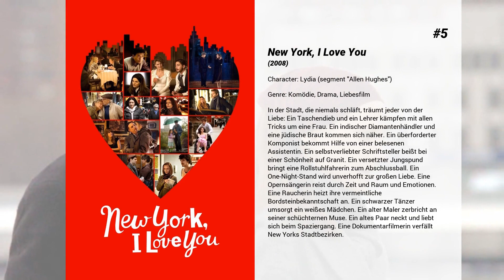Die besten Drea de Matteo Filme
Liste über Die besten Drea de Matteo Filme

9. Die verrückte Reise der Pinguine
Parodie auf Pinguin-Naturdokumentationen wie Die Reise der Pinguine von Luc Jacquet, die von prominenten Sprechern eingesprochen wurde und 2007 als Direct-to-Video erschien.

8. 'R Xmas

7. Free Ride
Anna Paquin spielt in dem Krimidrama Free Ride eine allein erziehende Mutter, die in den 1970er Jahren in den groß angelegten Handel mit Marihuana verstrickt wird.  Christina (Anna Paquin) hat schon viel Schlechtes in ihrem Leben erfahren, was sie ihren Kindern ersparen möchte. Als ihr momentaner Lebensgefährte sie zum wiederholten Male verprügelt, flieht sie mit ihren zwei Töchtern. Eine neue Bleibe findet sie in Florida. Ihre Freundin Sandy (Drea de Matteo) besorgt ihr Unterkunft und einen Job. Dazu gehört die Instandhaltung des Hofes, Pflege des Pferdes – und der Schmuggel von Marihuana in nicht unbeträchtlichen Mengen.  Die anfängliche Dankbarkeit für die Chance auf eine bessere Zukunft weicht aber bald der Sorge um ihre beiden Töchter, zumal sich die halbwüchsige MJ (Liana Liberato) in einem schwierigen Alter befindet. Und so kommt das Leben Christinas schon bald wieder an einen Scheideweg…

6. Wild Boyz
Brooklyn im Jahr 1958: Die Gang der Deuces mit ihrem Anführer Leon sorgt im Viertel für Ordnung, der skrupellose Marco und Leons Bruder Jimmy mit den rivalisierenden Vipers und Drogengeschäften für Ärger. Als die Gewalt in den Straßen eskaliert, wird die Freundschaft innerhalb der Gangs und der familiäre Zusammenhalt der Brüder auf eine harte Probe gestellt

5. New York, I Love You
In der Stadt, die niemals schläft, träumt jeder von der Liebe: Ein Taschendieb und ein Lehrer kämpfen mit allen Tricks um eine Frau. Ein indischer Diamantenhändler und eine jüdische Braut kommen sich näher. Ein überforderter Komponist bekommt Hilfe von einer belesenen Assistentin. Ein selbstverliebter Schriftsteller beißt bei einer Schönheit auf Granit. Ein versetzter Jungspund bringt eine Rollstuhlfahrerin zum Abschlussball. Ein One-Night-Stand wird unverhofft zur großen Liebe. Eine Opernsängerin reist durch Zeit und Raum und Emotionen. Eine Raucherin heizt ihre vermeintliche Bordsteinbekanntschaft an. Ein schwarzer Tänzer umsorgt ein weißes Mädchen. Ein alter Maler zerbricht an seiner schüchternen Muse. Ein altes Paar neckt und liebt sich beim Spaziergang. Eine Dokumentarfilmerin verfällt New Yorks Stadtbezirken.

4. Dark Places - Gefährliche Erinnerung
Der Film erzählt die Geschichte von Libby Day, einer Frau, die im Alter von sieben Jahren ein Familien-Massaker überlebt und gegen ihren Bruder, den vermeintlichen Mörder, ausgesagt hat. 25 Jahre später wird sie von einer Gruppe, die besessen davon ist, berüchtigte Verbrechen aufzuklären, mit Fragen zu dem entsetzlichen Ereignis konfrontiert. So ist sie gezwungen, sich jenen schicksalhaften Tag noch einmal durch den Kopf gehen zu lassen. Und allmählich beginnt sie zu hinterfragen, was genau sie in der Nacht der Tragödie gesehen oder nicht gesehen hat.

3. Das Ende - Assault on Precinct 13
Sylvesterabend in Detroit, grauenhafte Wetterverhältnisse und das 13.Revier, bisher Heimat von Sergeant Jake Roenick steht vor der ordnungsgemäßen Schließung. Doch während die letzte Schicht auf das Aus wartet, trifft plötzlich aufgrund der Straßenverhältnisse ein Gefangenentransport bei ihnen ein. Star der Überführungstour ist der Gangster Marion Bishop. Obwohl man nur warten will, bis sich das Wetter gebessert hat, wird die Lage bald kritisch, denn außerhalb des Reviers sammeln sich Kräfte, die Bishops Kopf wollen - und es ist ihnen egal, über wessen Leiche sie zu diesem Ziel gelangen. Das Revier wird zum Fort, die Angriffe rollen...

2. Passwort: Swordfish
Nachdem der meisterhafte Hacker Stanley Jobson gefasst und eingesperrt wurde, darf er seine Tochter nach seiner Freilassung nicht mehr sehen. In dieser verzweifelten Lage macht ihm der mächtige Spion Gabriel Shear ein verlockendes Angebot: Stanley soll noch einen einzigen Job erledigen und bekommt als Gegenleistung genug Geld, um sich einen Anwalt leisten zu können, mit dessen Hilfe er das Sorgerecht für seine Tochter einklagen kann.

1. Broken English